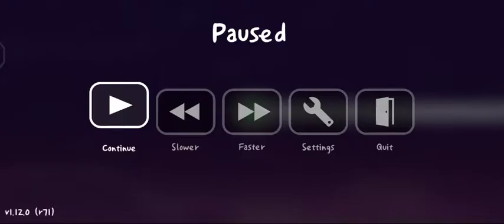【ADOFAI No Context Edition】Crazy.